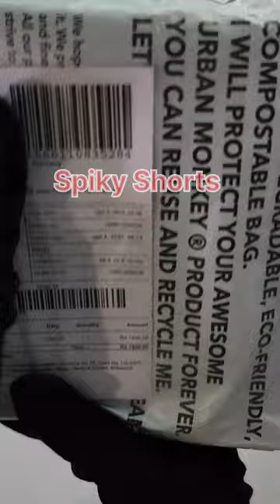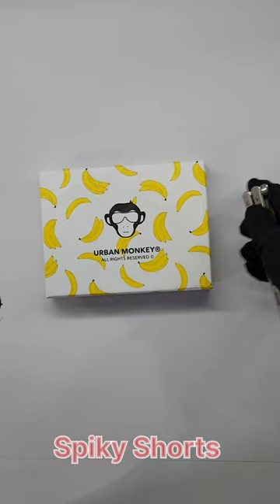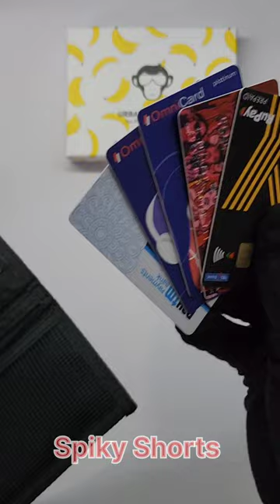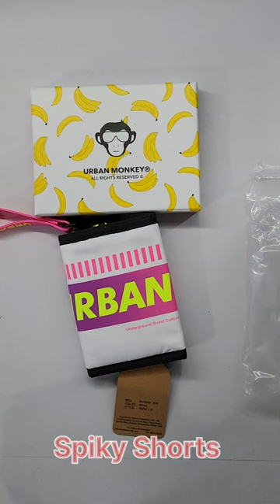Urban monkey 3 fold wallet | Unboxing| asmr | Spiky Shorts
Hey guys Spiky Shorts Channel is based on asmr Unboxing and some bike content enjoy the video